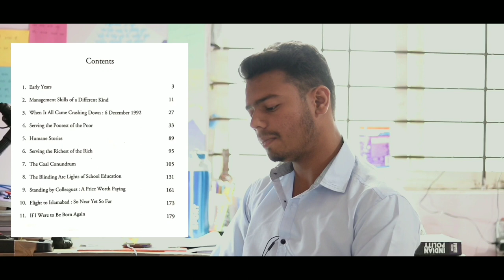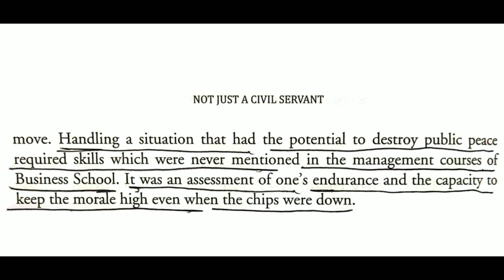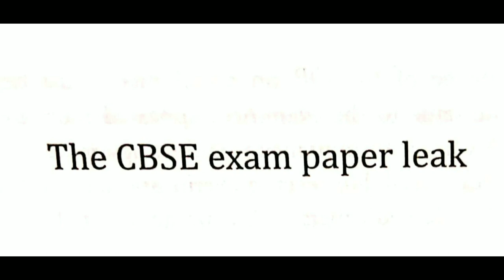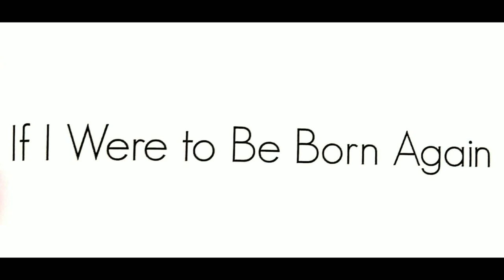Book review - not just a civil servant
Review and Short summary of not just a civil servant
Review by dhruv agnihotri

Shoot & Edit by Praveen tiwari